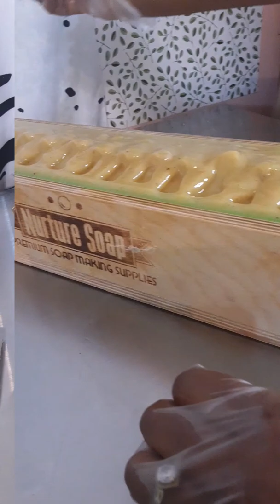Let's Make All Natural Shea Cocoa Butter Calendula Beauty Bar/Cold Process Soap Making/Soapmaking